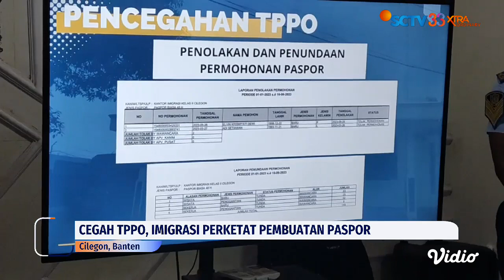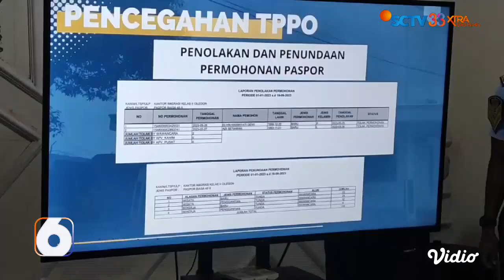Cegah TPPO, Kanwil Kemenkumham Banten Akan Perketat Proses Pembuatan Paspor | Liputan 6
Sepanjang tahun 2023, Kantor imigrasi kelas 2 Cilegon, Banten, telah menggagalkan pembuatan 150 paspor, yang terindikasi korban tindak pidana perdagangan orang, atau TPPO. Untuk mencegah praktik TPPO, pihak Kanwil Kemenkumham banten akan memperketat proses pembuatan paspor.